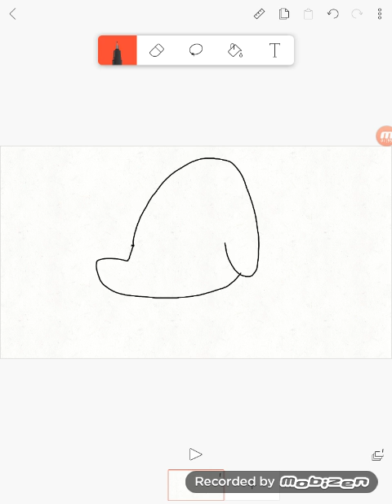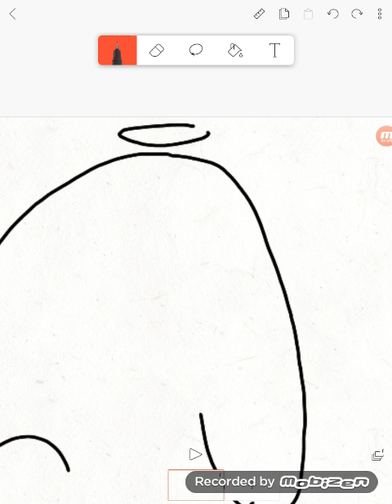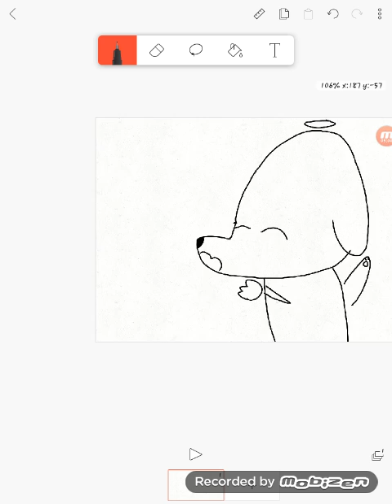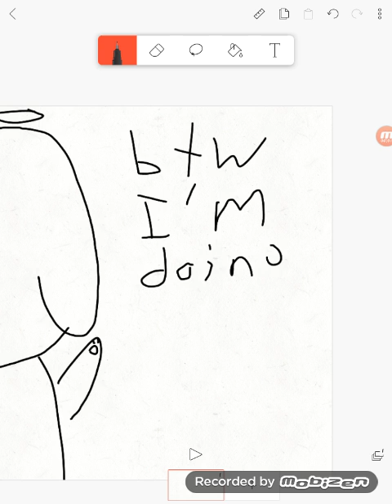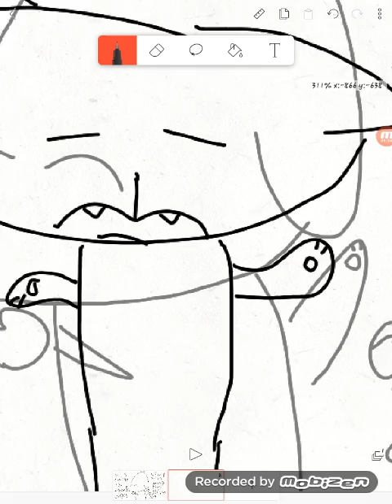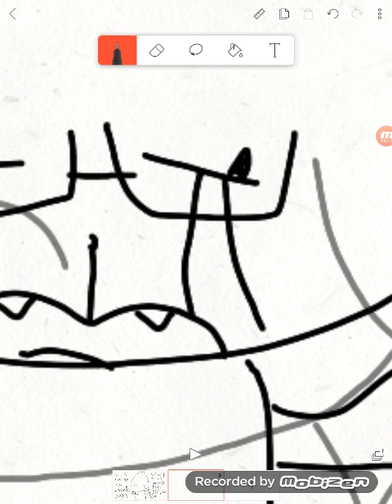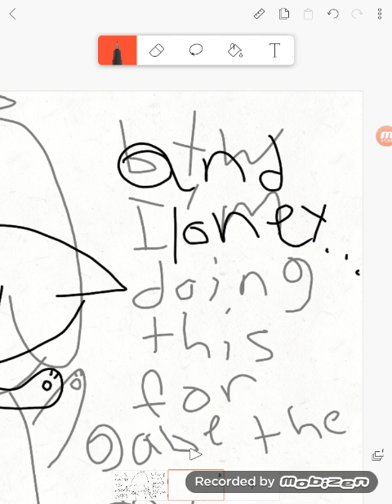I'm back!!!!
Sorry I haven't been active lately I tried to make a video but it didn't upload 😟